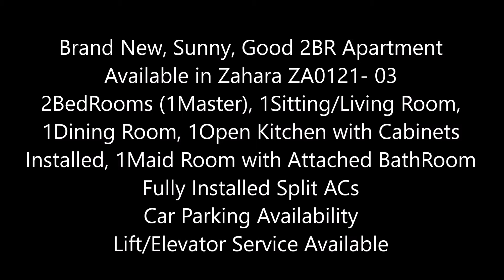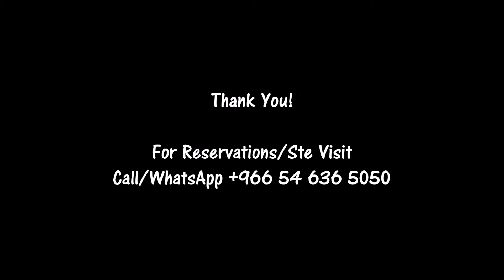Brand New 2BR Apt in Zahra - Large Size Rooms - Maid Room - Split AC's Installed - ZA0121-03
If you liked our efforts, Help us to keep going with your;

Apartment Code: ZA0121-03

Brand New, Sunny, Good 2BR Apartment Available in Zahara. 2BedRooms (1Master), 1Sitting/Living Room,1Dining Room, 1Open Kitchen with Cabinets Installed, 1Maid Room with Attached BathRoom. Fully Installed Split ACs. Car Parking Availability. Lift/Elevator Service Available.

The Brand New building is located in a convenient locality in Zahra. The space in the apartment is allocated properly so that the tenant can able to use it in the most effective and convenient way. The Master BedRoom is Good sized which is an added advandage for the tenants. Highly Recommended for medium families.

(2BedRooms + 3BathRooms + 1Living/Sitting Room + 1Dining Room + 1Open Kitchen)

# 2 Bedrooms (1Master)
# 3 BathRooms
# 1 Living/Sitting Room

Amenities:
# Fully Installed with Split ACs
# Good & Convenient Locality
# Geezers are Installed
# Car Parking Availability
# Maid Room with Attached BathRoom
# Kitchen Cabinets are Installed

Payment Details:
# Annual Rent – XX,000/-
# Security Deposit - 2,000 (Refundable)

Ready to Move-in:
# Immediately

# Call (7:30 A.M to 7:30 P.M) 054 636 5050

Apartment Consultant
Apartment Consultants
Apartment Consultancy
Housing Consultancy
Personalized Apartment Consultancy
LifeStyle Consultant
LifeStyle Consultancy
Relocation Services
Relocation Consultants
Apartment Rentals
Apartment Tour
Apartments
Apartment
Apartment Rentals
Apartment for Rent
Jeddah Rentals
Jeddah Apartments
Jeddah Apartment Rentals
Jeddah Housing
Jeddah Living
Jeddah Real Estate
Jeddah Realestate
Compounds in Jeddah
Jeddah Compounds
Compound Living
GoEEZ
Goeez
goeez
Luxury Apartments
Best Apartments
Luxury Apartment Rentals
GoEEZ Relocation Consultancy Services
GoEEZ Relocation Consultants
GoEEZ Relocation Services
Relocation Consultancy Services
Relocation Consultants
Relocation Services
Relocation Solutions
Virtual Tour
Snap Tour
Jeddah Rentals
Rentals in Jeddah
Relocation Consultant
Apartments in Compound
Compound Apartment
Apartment Compound
Excellent Villa
Villa in Jeddah
Jeddah Villa
Jeddah City
Jeddah
city of jeddah
jeddah compound
jeddah compounds
compound life in jeddah
jeddah life
real estate
Jeddah Houses
Jeddah Flats
Luxury Homes
Commercial Rental